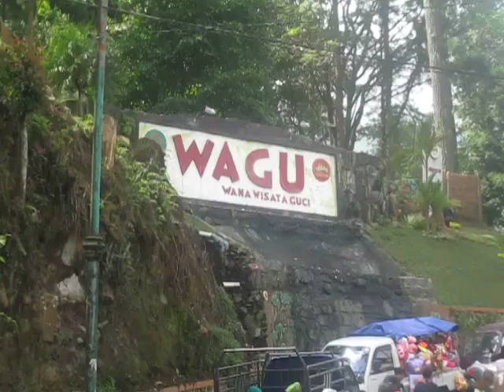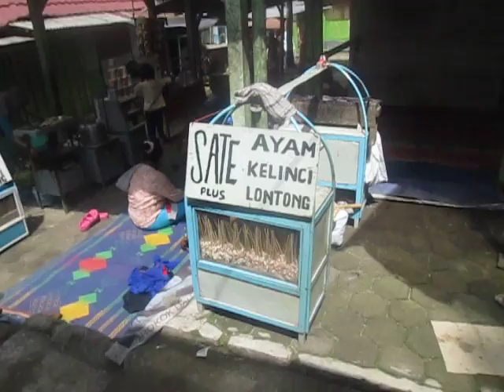Taman Wisata Guci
Taman Wisata Guci berlokasi di Kabupaten Slawi, Provinsi Jawa Tengah. Lokasi ini merupakan wisata menarik dengan sumber air panas di beberapa titik. Ketika musim liburan sangat ramai sekali, terutama bulan Desember yang bertepatan dengan libur sekolah. Video ini diambil pada tanggal 28 Desember 2015.